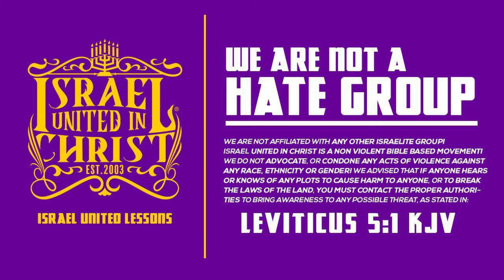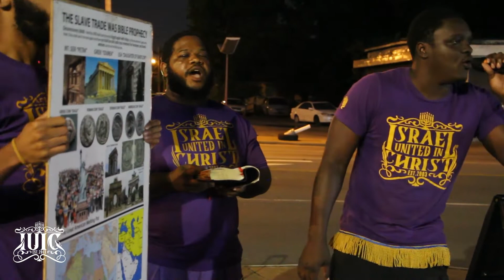IUIC | Hidden History Of Blacks In America REVEALED On Roosevelt!